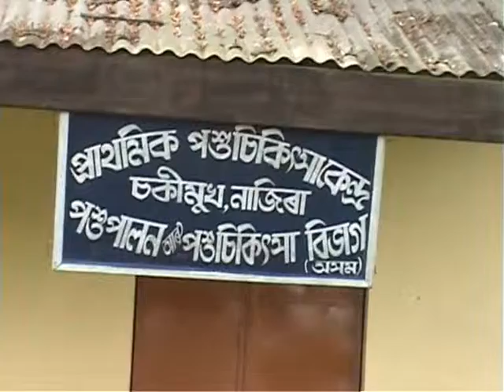Barbarua Ali,2 Anup Arandhara